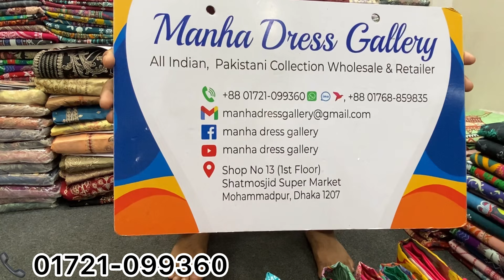New Lawn Swiss Collection 2024 | Zum Zum Swiss | Digital Printed | Luxury Cotton Dupatta